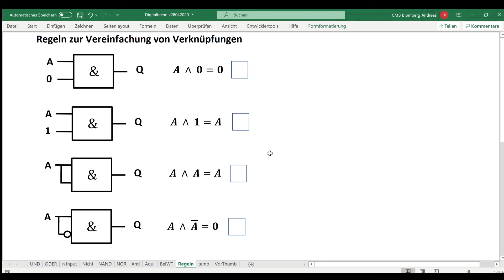Logische Vereinfachungen / Digitaltechnik / Schaltalgebra / Verknüpfungen / Logik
Diese Vereinfachungen sind einfach, wenn man sie verstanden hat. Zunächst kann es verwirrend sein. Aber es macht umso mehr Spaß, hat man es einmal verstanden.

00:00 A ∧ 0= ???
00:49 A ∧ 1= ???
01:20 A ∧ A= ???
01:35 A ∧ A ̅= ???
01:51 A ∨ 0= ???
02:09 A ∨ 1= ???
02:26 A ∨ A= ???
02:40 A ∨ A ̅= ???
02:59 A ̿= ???